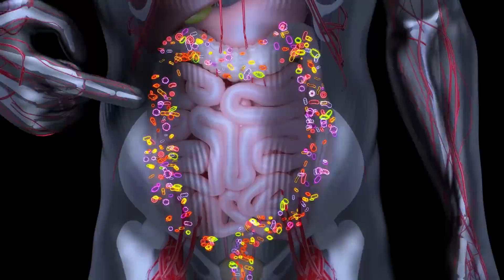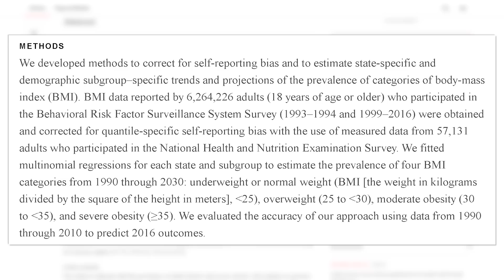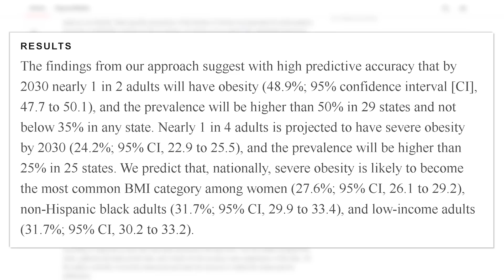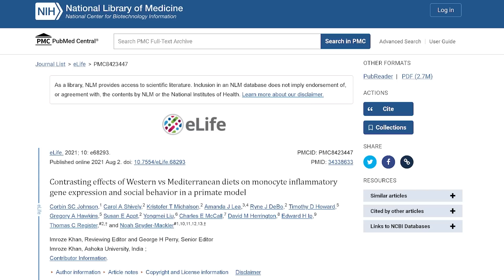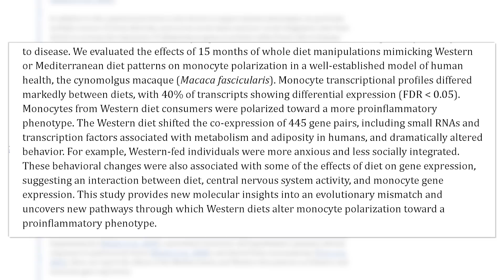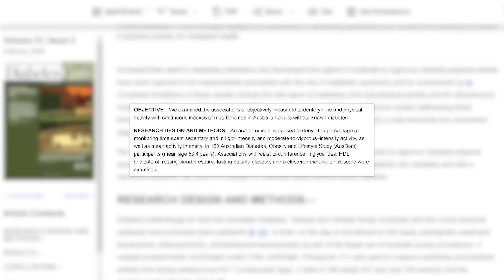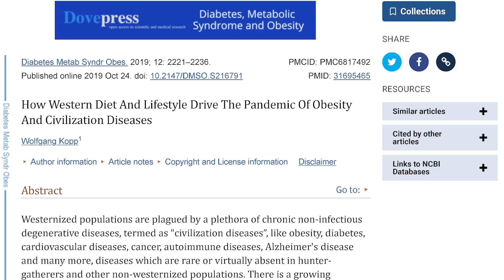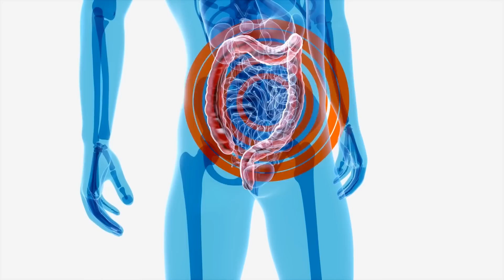The Literal Biggest Cause of Obesity (50% Will be Obese by 2030)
Why 50% of the Population Will Be Obese by 2030

References

Timestamps ⏱

0:00 - Intro - 50% of the Population Will Be Obese by 2030
1:31 - The Study
3:14 - Inflammation - Western Diet vs Mediterranean Diet
5:00 - Importance of Food Diversity
7:26 - Use Code THOMAS25 for 25% off Your First Order from SEED!
8:12 - Reducing Sedentary Time Better than Doing More Exercise?
11:08 - Insulin Resistance